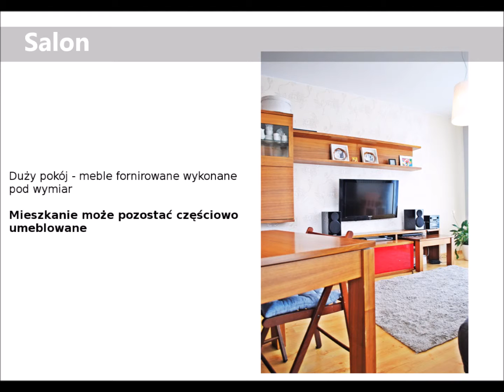Idealne mieszkanie 3 pokojowe Poznań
Idealne mieszkanie dla rodziny! Kameralne osiedle, zaciszne miejsce, nowoczesny budynek ( 2007r.)

Nieruchomość położona w zielonej części Poznania ( w pobliżu Lasek Marceliński ). W pobliżu szkoła, plac zabaw, pełna infrastruktura. Świetnie skomunikowane miejsce ( ul. Grunwaldzka –tramwaje, autobus ), mieszkanie jest jednak oddalone od gwaru ulicy.

Lokalizacja- Grunwald, okolica Hotelu 222

Powierzchnia 57,90m2, pierwsze piętro, budynek z windą.

Układ nieruchomości:

Salon z aneksem kuchennym 24,6 m2, wyjście na balkon
Sypialnia 10m2
sypialnia 8m2
Łazienka 4 m2
Przedpokój 11 m2
PIWNICA- 1,9m2

Na podłogach wysokiej klasy panele oraz płytki. Jasne barwy ( fronty mebli, kolory ścian, drzwi wewnętrzne, szafy ) sprzyjają relaksowi i tworzą przytulną atmosferę.

Okna mieszkania wychodzą na stronę południowo – wschodnią. Bardzo ładnie doświetlone wnętrze. Duże podwójne okna balkonowe .

Mieszkanie może pozostać częściowo umeblowane

Kuchnia - zabudowa ( zmywarka, piekarnik, płyta ceramiczna ), meble fornirowane
Duży pokój - meble fornirowane wykonane pod wymiar
Korytarz – bardzo pojemna szafa z drzwiami przesuwnymi i szafka na buty.
Mniejsza sypialna - zabudowana szafa - fornir.
Łazienka –płytki hiszpańskie Marazzi. Armatura - Koło, Kladewei, Hansgrohe.

W budynku ogólno dostępna rowerownia/wózkarnia. Możliwość wynajęcia MIEJSCA W HALI GARAŻOWEJ.

ZADZWOŃ I POROZMAWIAJ

Powyższy opis ma charakter informacyjny i nie stanowi oferty handlowej w rozumieniu Kodeksu Cywilnego, a dane w nim podane mogą ulec zmianie.

Biuro Nieruchomości CASTLE zapewnia bezpieczeństwo transakcji oraz profesjonalną obsługę, aż do przekazania nieruchomości nowym właścicielom. Pomagamy w doborze kredytu.